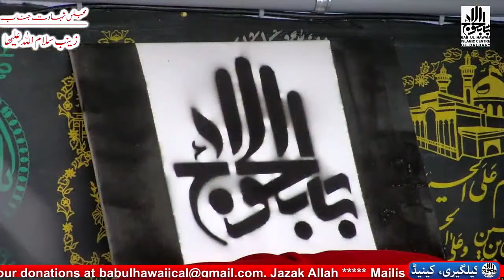Majlis e Shahdaat e Bibi Zainab(sa) | Maulana Syed Shahhryar Raza Abidi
Venue: Babul Hawaij Calgary
Date: 15 Rajab 1443 / 17 Feb 2022